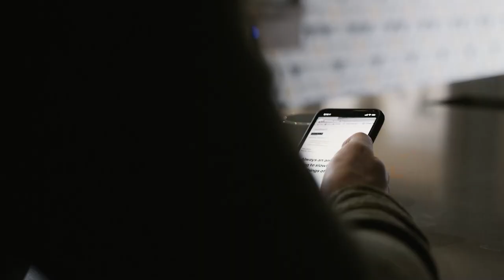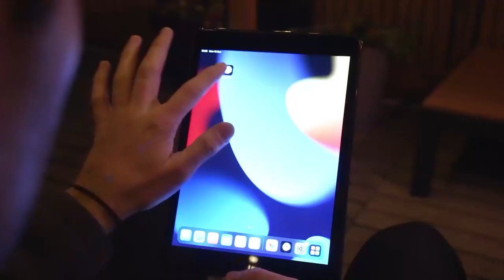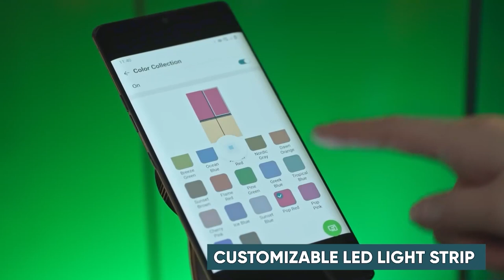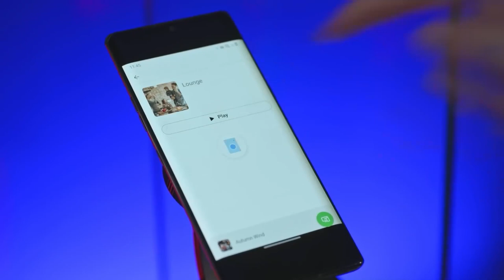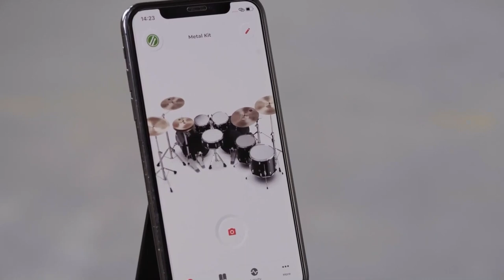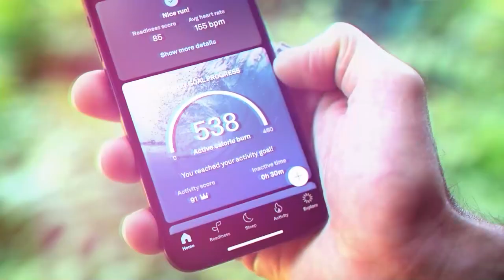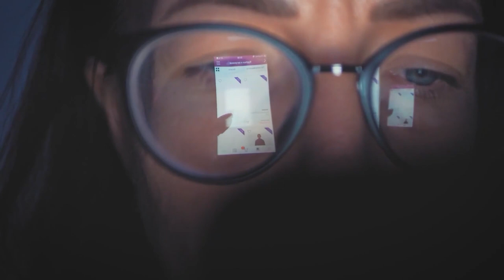🏠 Discover the 14 Coolest Gadgets in the World You’ve Never Seen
🌍🔥 Prepare to be amazed by the 14 coolest gadgets in the world that you've never seen before! Join me in my latest video as we explore cutting-edge technology, innovative designs, and mind-blowing inventions that will leave you in awe. From futuristic gadgets to revolutionary creations, get ready to witness the future of technology! 🚀💡🌟

👉 Bang & Olufsen beoplay portal 🛒

👉 Hydrow rower 🛒

👉 Unistellar eQuinox 2 🛒

👉 Emeet Meeting Capsule 🛒

👉 Heybike Tyson 🛒

👉 Ember mug 🛒